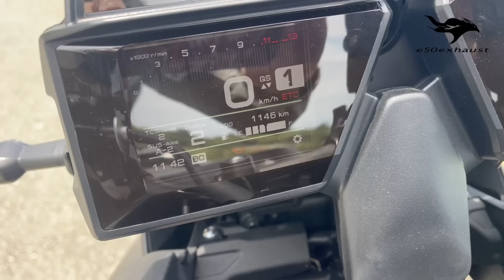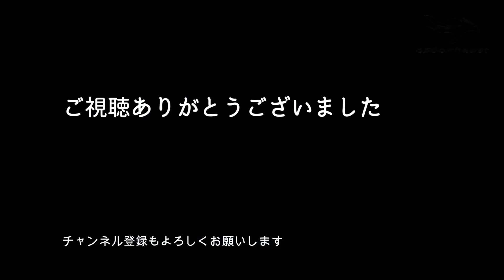買いたい大型【トレーサー9GT】このエンジンの中で最高傑作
Yamahaのアドベンチャーバイク　トレーサー9GT　XSR900とMT-09と同じエンジンで積載性の高いこのマシンがなんと一番良かった　長いストロークからくるフロントの接地感とよどみないトルクの応酬が走りの楽しさを倍増　　このエンジンとの相性も熟成を重ねている　e50exhaust 50歳元2stライダー大型二輪をとって乗りまくるブログ